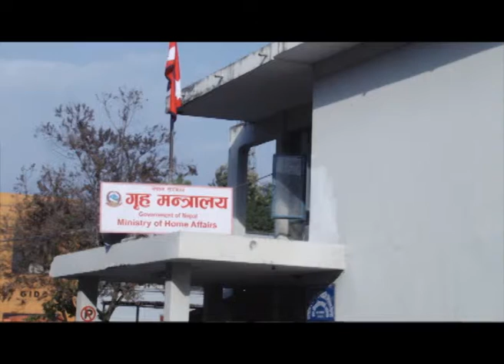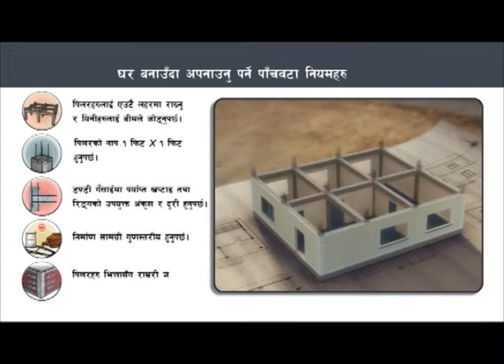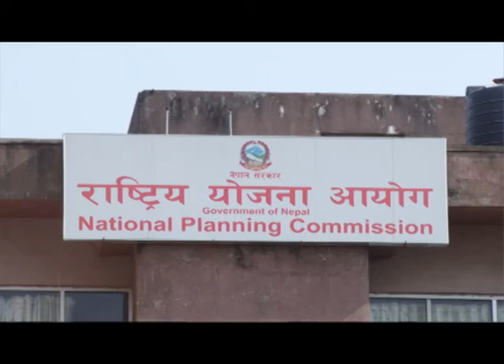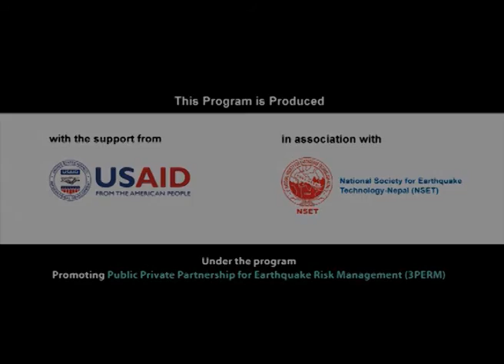SANKALPA TV Program Episode 138